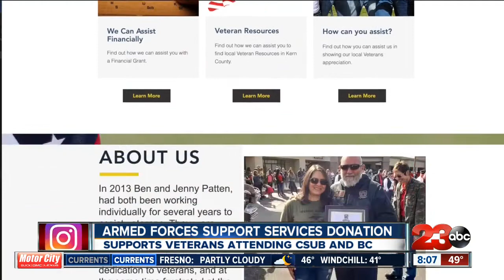Kern's Kindness: Donation for veterans attending CSUB and BC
A generous donation is making all the difference for veterans going to school here in Kern County.